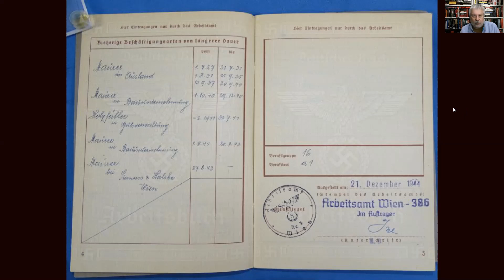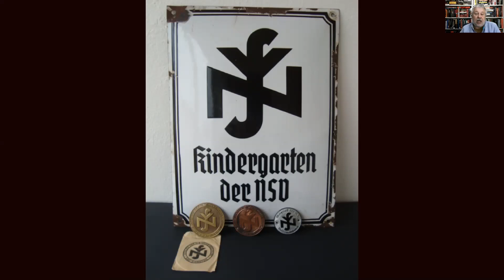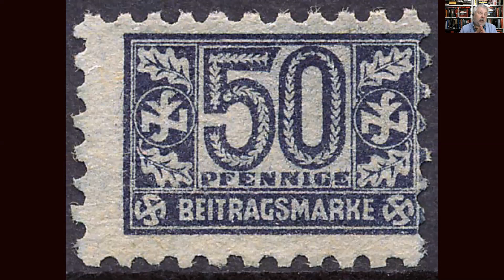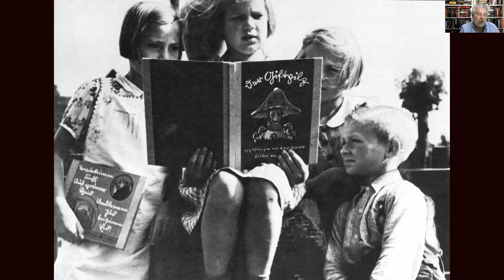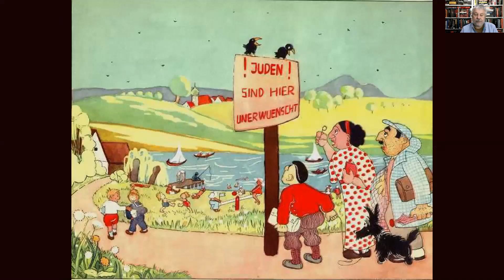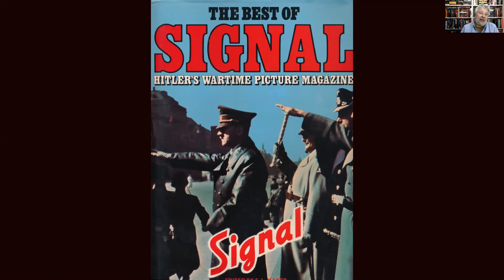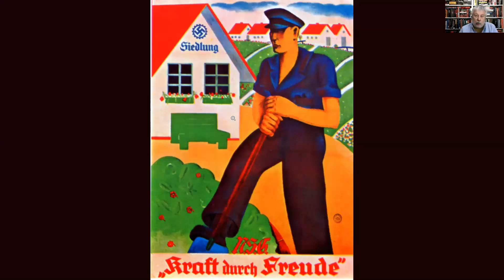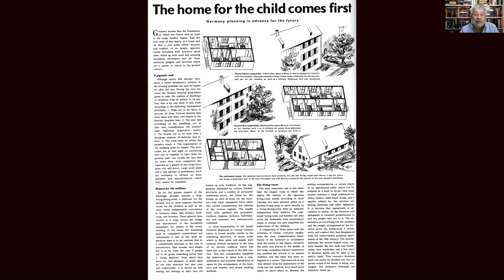Lecture 6 History of the Third Reich: Society and Community at Home 1933-1939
Lecture 6 introduces some aspects of public and private life for civilian Germans under Nazi rule 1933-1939